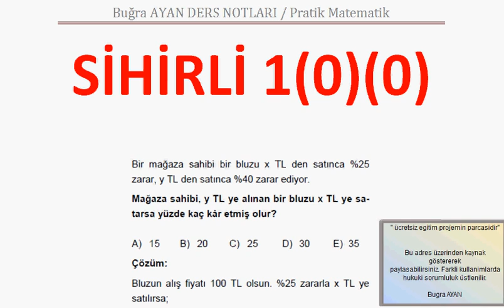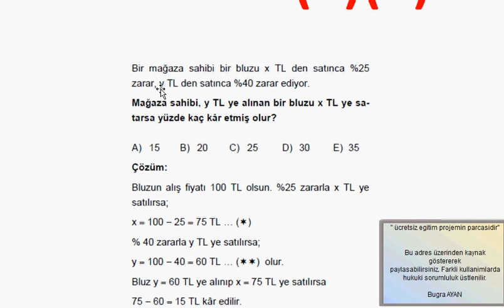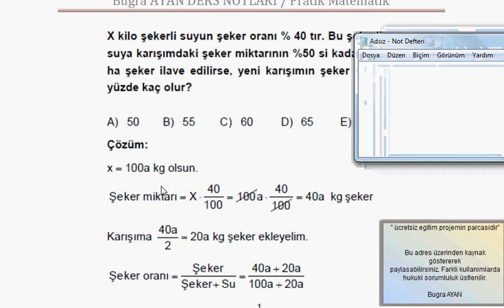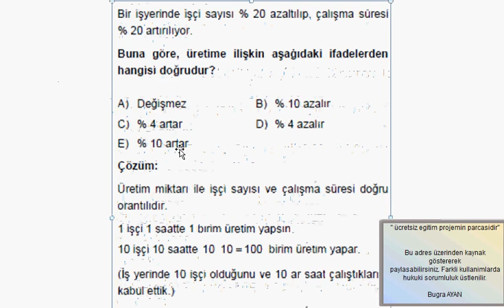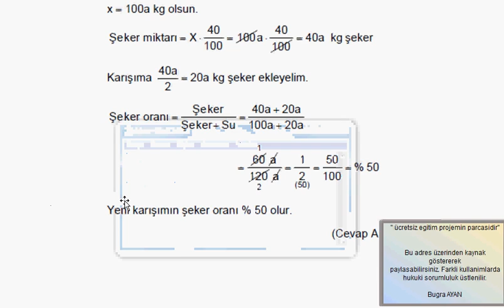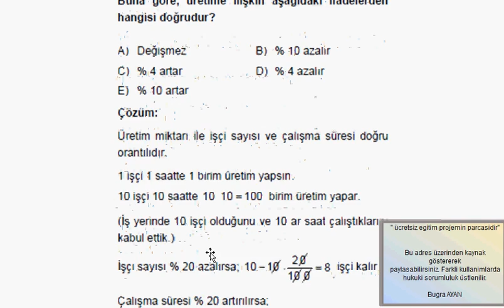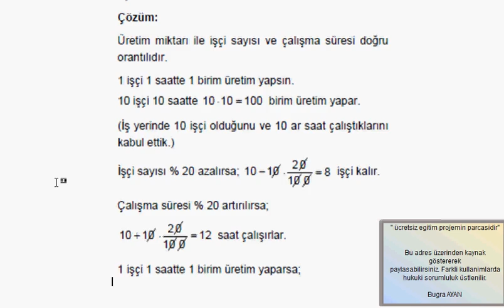Pratik Matematik - Matematik Çözemiyorum 1 - ALES - KPSS - Banka Sınavları